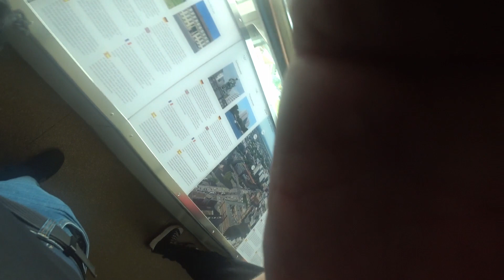Berlin TV Tower Fernsehrturm